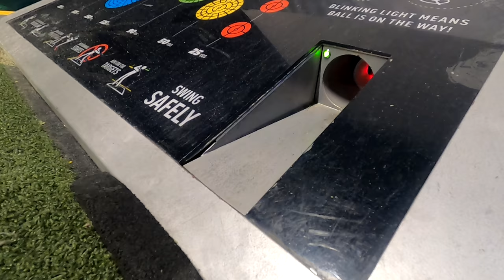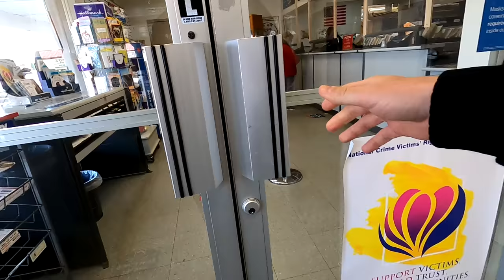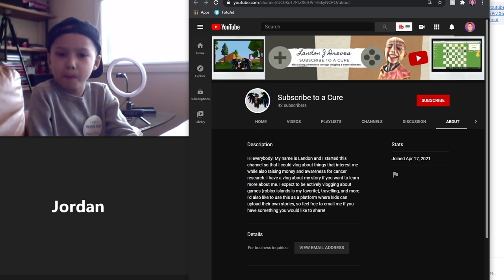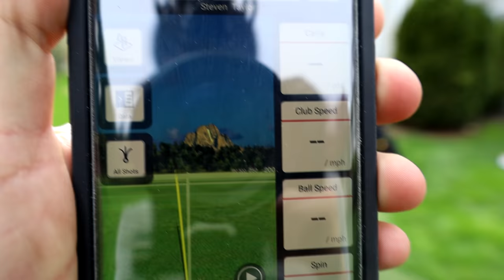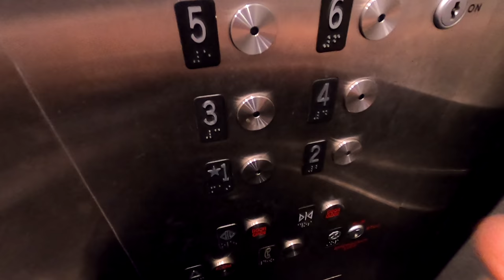I WAS HIS MAKE A WISH!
I met my make a wish fan | TFG Vlogs are back and today I am meeting Landon from the make a wish foundation! I will also be celebrating my best friend's birthday and my good friend's wedding!